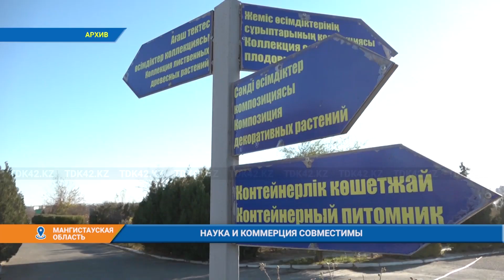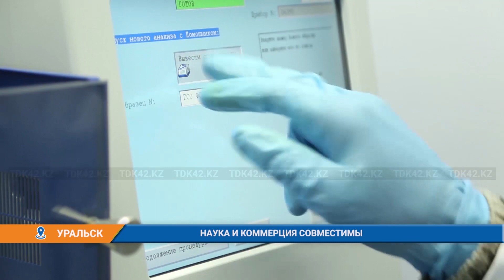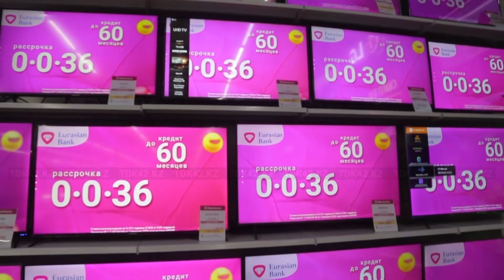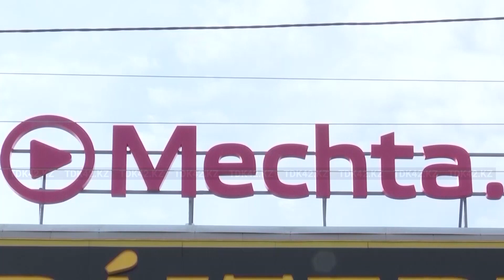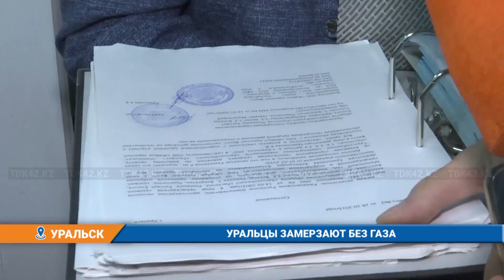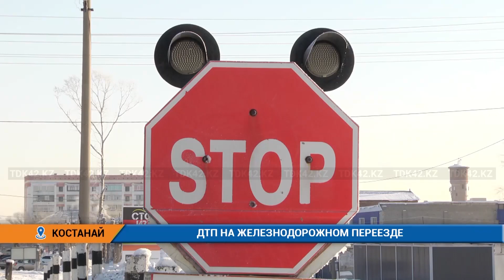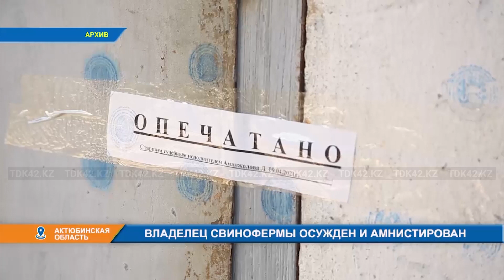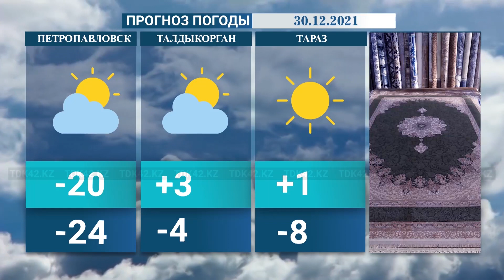Вечерние новости (29.12.2021)